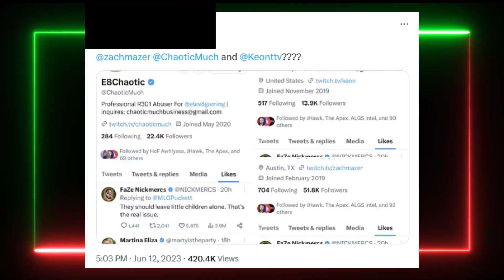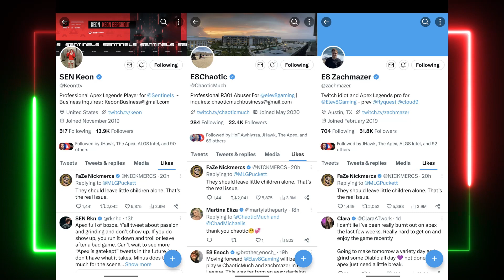Apex Pro Players Have Been CANCELLED For This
Apex Pro Players Have Been CANCELLED Doing This.